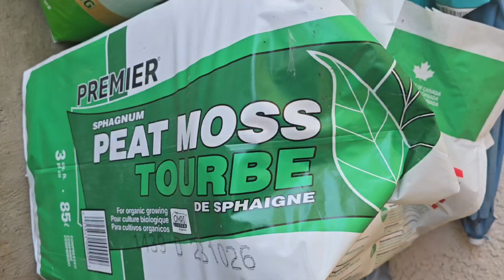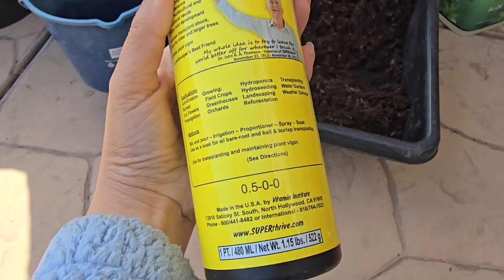Chiết Cây Atemoya